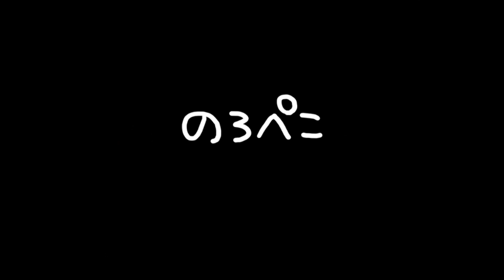Sunny Bearさん（熊本県）／ハーバリウム作品（店頭のみ販売）｜ ギャラリーのろぺこ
ハーバリウム作品です。4点ご紹介しています。それぞれボトルの形がちがいます。下にライトを置いて点灯させてもステキです( ´艸｀)💕こちらの作品は、斜めに傾くと中のアレンジが移動してしまい、輸送が難しいので店頭のみでの販売とさせていただきますm(__)m